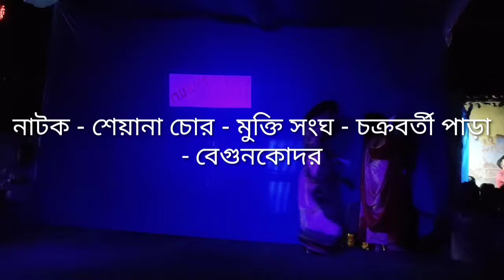বাংলা নাটক "শেয়ানা চোর"